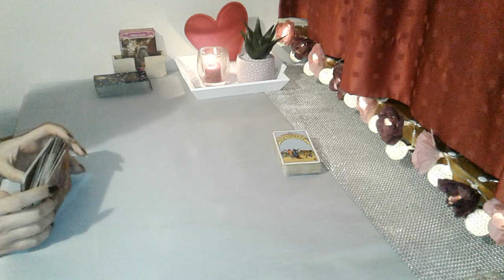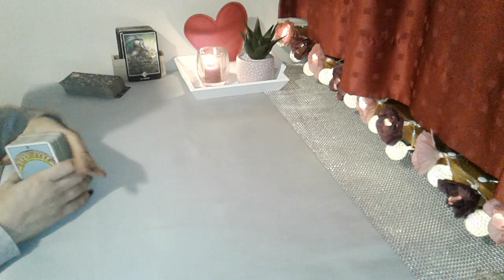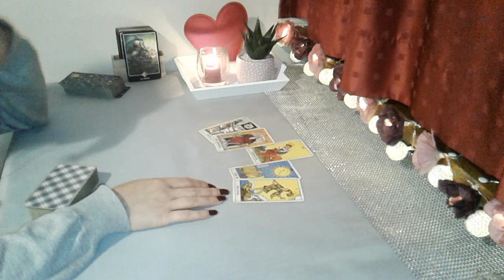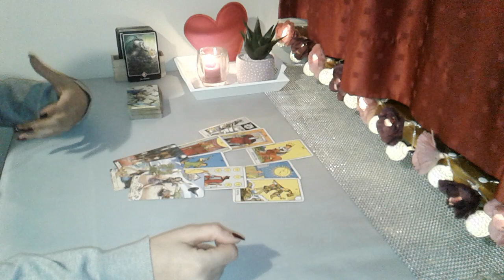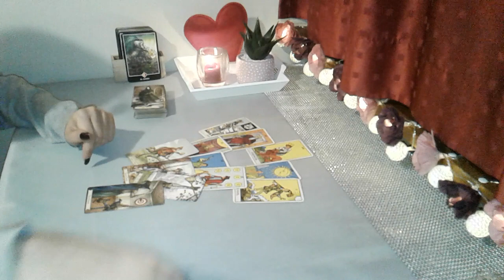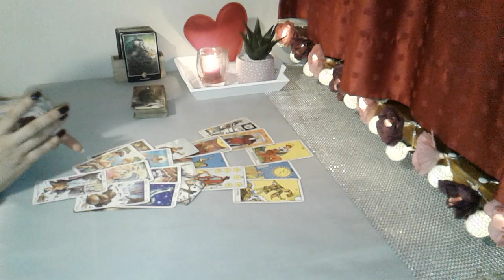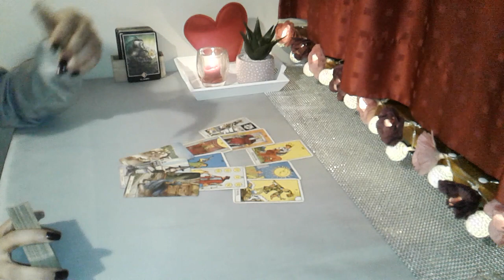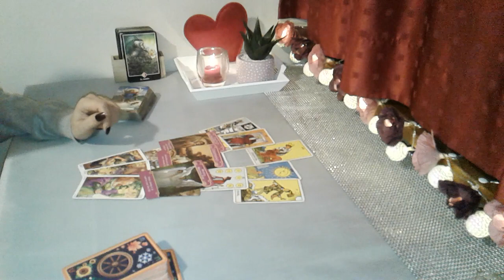♊️ Ahora que estás mejor, quieren volver | Géminis Febrero 2020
Géminis Febrero 2020

Aquí te dejo el vídeo de la lectura para el signo de géminis (sol, luna, ascendente y venus) con 3 secciones: parejas, solteros y ex. Échale un vistazo a los videos de tus otros signos.
Espero que coincida contigo. Coméntame abajo tu opinión sobre la lectura, la voy a leer y a darte un corazón.